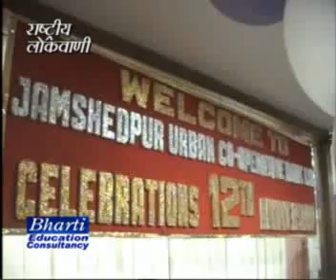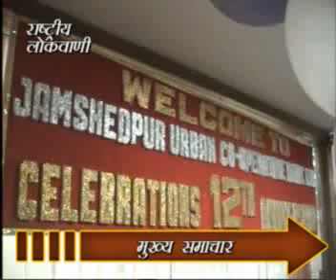FINAL CD 2906 OM